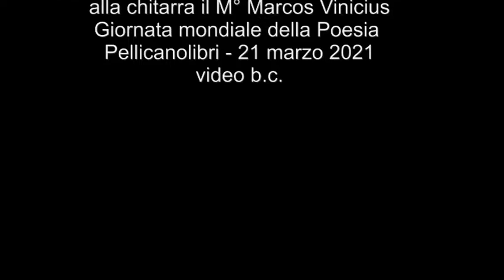Rosana Crispim Da Costa: Canzone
Musica:Viagem di Aquino. Guitar and Viola, alla chitarra il M° Marcos Vinicius
video b.c.